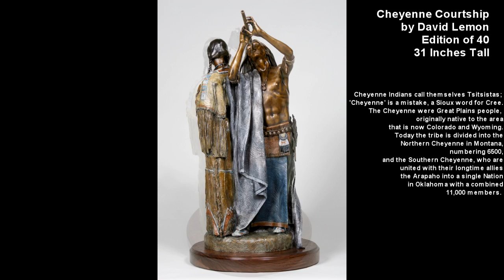From the past The Coloring of CHEYENNE COURTSHIP - A bronze by David Lemon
I appolagize for the poor video. This was shot 5 years ago with a really bad camera. I still thought it was worth sharing.

Sculpture Depot

PCT-5
303, and 22x
53x, and 55x
74, 70, 163, 161, and 75
23x and 407